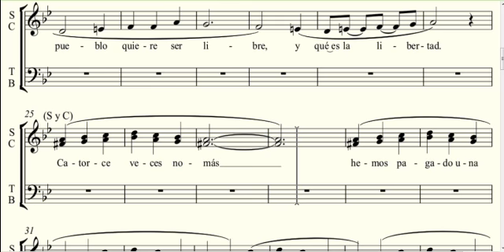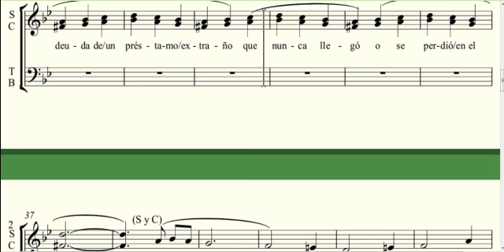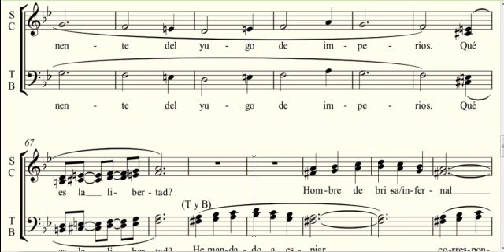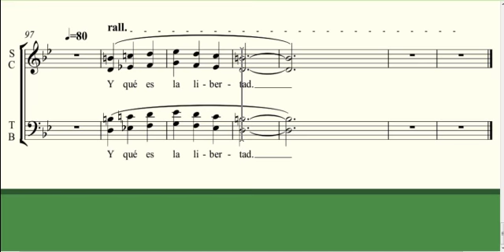08 Que es la libertad SOPRANO CONTRATO TENOR Y BAJO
SOPRANO CONTRALTO TENOR BAJO